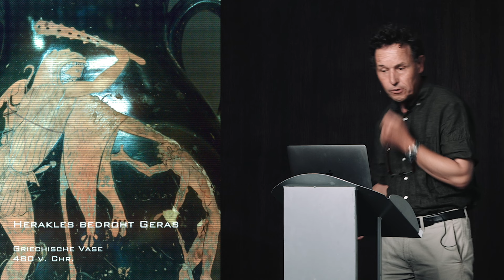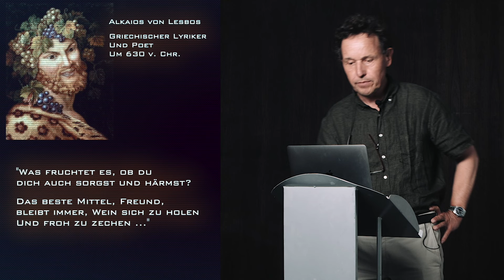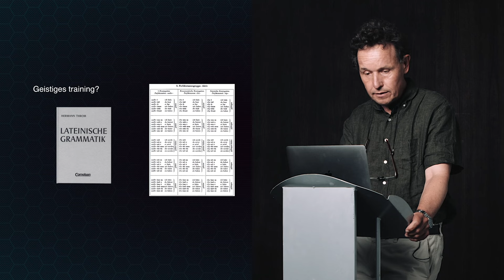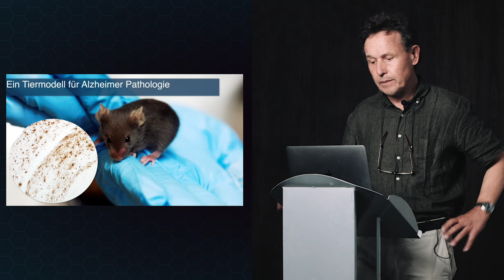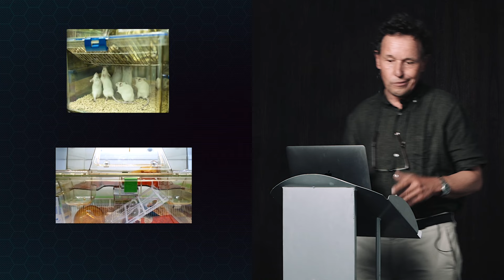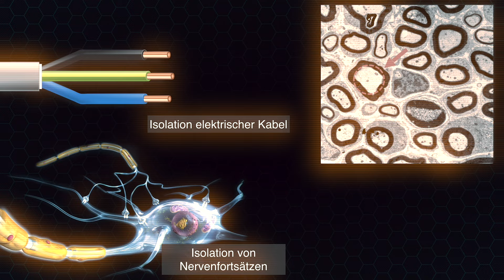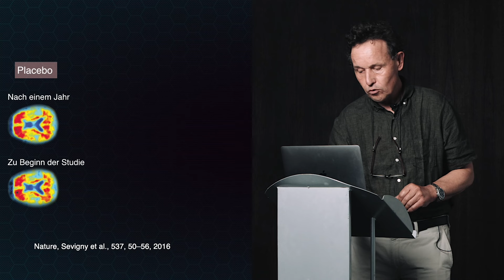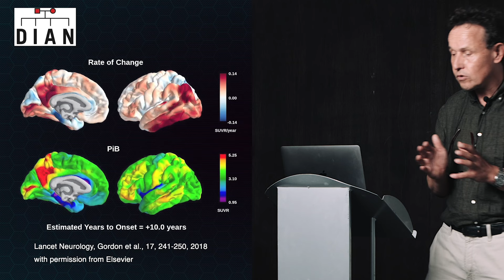Christian Haass: Die Alzheimersche Erkrankung - Therapie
Teil 2 von 2 eines Vortrags über die Alzheimer-Krankheit. Kann man Alzheimer vorbeugen? Und welche moderne Therapie-Ansätze gibt es? Prof. Christian Haass (LMU München & Munich Cluster for Systems Neurology) gibt Einblicke in die aktuellen Entwicklungen. Das Video wurde im November 2021 aufgenommen.